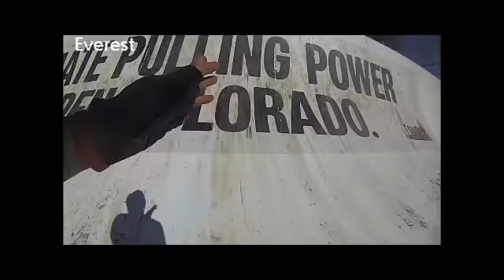Tough Mudder Sydney Spring 2013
2nd tour of Tough Mudder shot on GoPro. One of the hardest thing I've ever done and I endured it the second time. You would have thought I learned the first time.

"Per Angusta Ad Augusta"